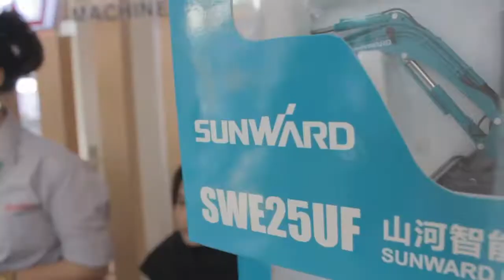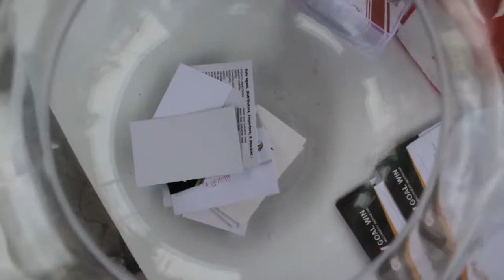Goal Win Machinery Indonesia at Mining Expo 2019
Goal Win is specializes in trading for Sany, XCMG, Lovol, Heli, Sunward, and Yutong brand heavy machinery comprising equipment in various background such as construction, mining, road, and port industry. With more than 20 years of experience in the heavy equipment industry, Goal Win offers not only products and services but providing consistency and value to our customer. The company office and workshop is located in North Jakarta with direct to Airport and Seaport. Easily accessible for customer and fast response for spare delivery.